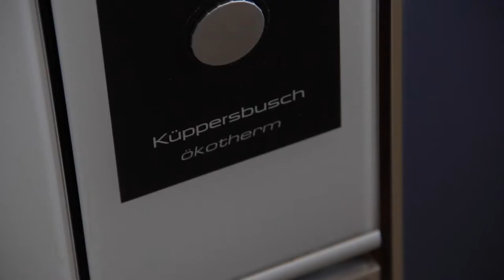Meiser Consult verkauft in Aschau am Chiemsee